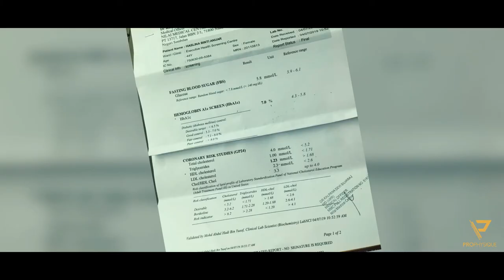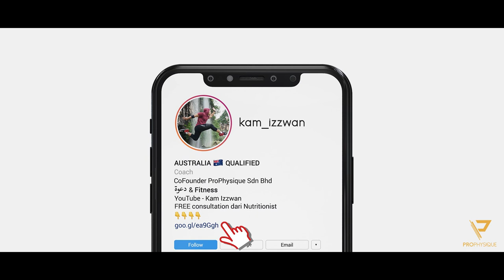WIRA KITA EPISODE 2 Pn. Haslina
🎥Dalam episode hari ini Pn. Haslina meceritakan bagaiaman beliau dapat menurunkan gula dalam darah dan juga LEMAK tanpa melakukan apa- apa jenis senaman
📑Kalau seseorang yang mempunyai masalah yang sama seperti Pn. Haslina, bolehkah mereka mendapat result yang sama?
🧃Tahukah anda, Pn. Haslina TIDAK menggunakan apa2 jenis product/ supplement untuk menurunkan LEMAK & kawal kesihatanNya
😔Sebelum PNP
🩸 HB1C 11
💉Insulin dosage 36iu
🤩Selepas 14 minggu on PNP
🩸HB1C 7 (great result)
💉Insulin dosage 13iu
Alhamdulliah, dengan usaha Pn.Haslina yang berbekalkan ilmu sains pemakanan telah membantuNya untuk menjadi lebih sihat semula
⁉️Anda ketahui sesiapa yang mempunyai masalah yang sama dan memerlukan bantuan seperti Pn.Haslina ?

📲 Tag dan Kongsikan video ini dengan mereka